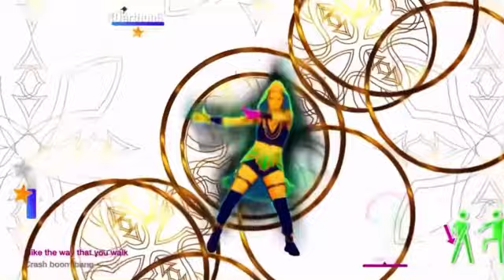Just Dance Unlimited Fanmade Mashup - Princess (王妃)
Here’s my Fanmade Mashup for “Princess (王妃) - Jam Hsiao (萧敬腾)” Featured as a Southeast Asian, Hong Kong, and Taiwan Exclusive on Just Dance 2022 and on Just Dance Unlimited in Other Countries

Welp, It happened again, another song from the Chinese Series came to the Main Series. So, I decided to Remake/Redo the entire Mashup without the Chinese Series dancers in the Original Version and replace them with dancers from the main series.

If you Want to Submit a Request, Submit it on the Following Form